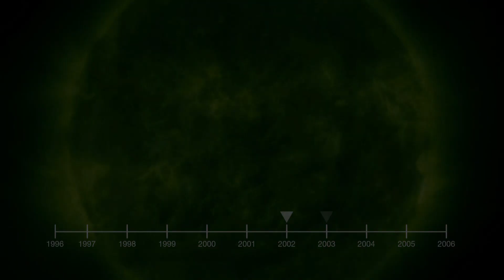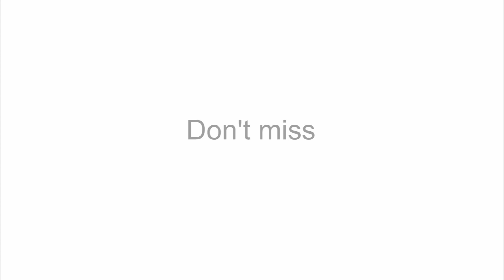Stellar Flare Vaporizes Part Of Alien Planet's Atmosphere | Video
The Hubble Space Telescope has seen a burst of evaporation in the upper atmosphere of exoplanet HD 189733b following a intense flare from its parent star - leading scientists to believe that the extreme x-ray radiation from the flare is the culprit.